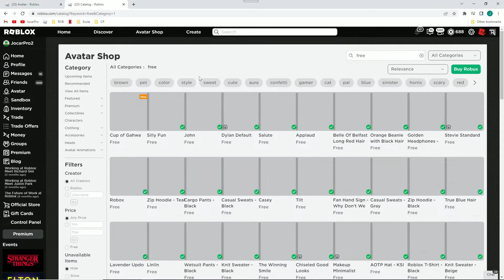Nouveau item gratuit sur Roblox Cup of Gawha (LIMITÉ)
Dans cette video je vous montre comment avoir le chapeau Cup of Gawha  dans Roblox valide jusqu'au 11 Novembre 2022!

🛎️CLIQUES SUR LA CLOCHE !

 jocarpro roblox 2022 event roblox objets gratuits roblox jocarpro jocarpro event roblox
 jocarpro roblox fr roblox jocarpro fr